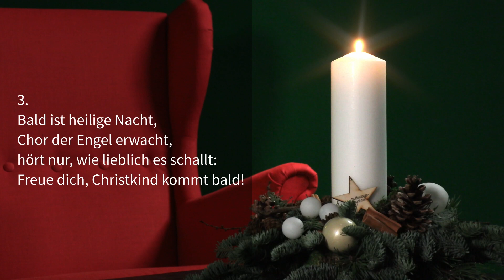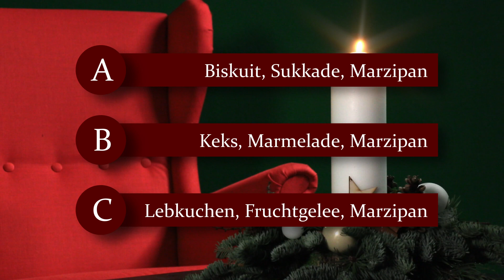Der lebendige Adventskalender: 3. Dezember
Zum zweiten Mal können wir uns in diesem Jahr in der Kirchengemeinde in St. Jürgen nicht zum "Lebendigen Adventskalender" im Stadtteil treffen. Aber wir haben eine erprobte Alternative: Unseren digitalen "Lebendigen Adventskalender". Jeden Tag um 18 Uhr erscheint eine Geschichte und ein Lied hier auf Youtube - und es gibt etwas beim Adventsrätsel zu gewinnen! Jeden Tag gibt es eine Frage rund um Advents- und Weihnachtszeit.